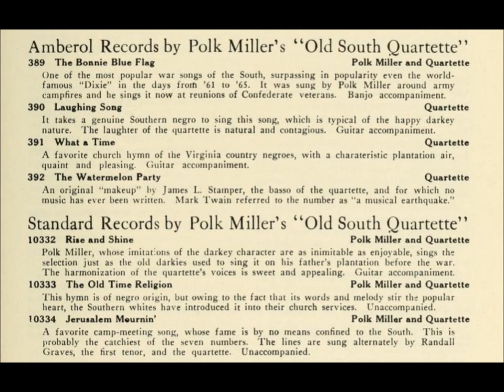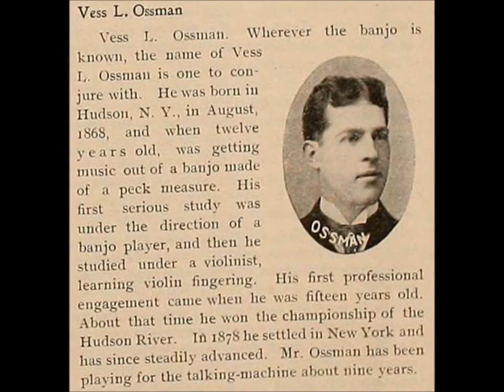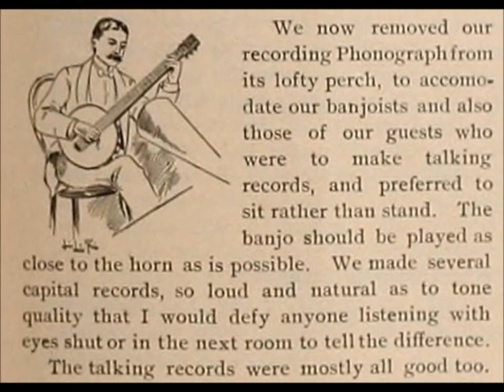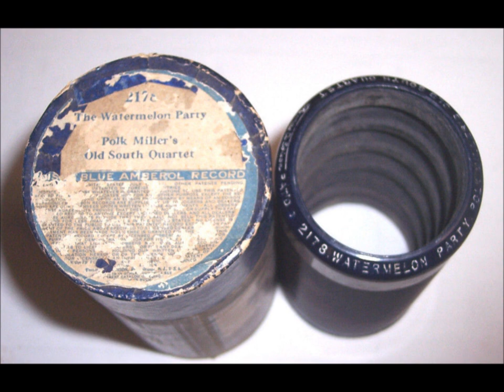Polk Miller and His Old South Quartet “The Watermelon Party" on Edison Amberol 392 (1910)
“The Watermelon Party" is performed by Polk Miller and His Old South Quartet on Edison Amberol 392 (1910).

I deplore the racist lyrics.

This is uploaded for historic reasons.  Historians need to know what stereotypes were promoted in popular songs in 1910.  If we wish to understand America's past (a laudable goal), we need to be aware of all types of literature and songs.

There’s a watermelon party gwine be givin’ here tonight
Oh you darkies won’t you come along with me?
Ya must get on your good behavior now and don’t you ride no fight
There be nice rolls possum there and sandwiches and ham
Some ice cream applejack some huckleberry jam
Sweet taters and persimmons and some California grits
All to twist them niggas appetite and mostly nourish it (Everybody!)

Watermelon’s nice, hurry up and cut a slice
Watermelon’s fine, hurry up and give me mine
Oh watermelon won’t you give it all to me

Now we gwine to have some chickens if that owner ain’t around
And we gwine to have some chocolates made up all of coffee grounds
There be catfish and flip flap and jumpin’ jacks and hops
Some flip flop, some ginger snaps, some sarsaparilla pops
And little frog legs all painted green and custards in a cup
And when them niggas sees 'em all, they’ll die of standing up (Everybody!)

And nearly all them watermelons at that party gwine be mine
Well if there’s any watches in that crowd go steal away his time
We gwine to dance them old time Mississippi flings
Cut them Mobile, cape cooper and the double pigeon wing
For dance we Schottische and de Mazuka and de Alabama dip
Them coons will have to hold their heads right up or lose their upper lip (Everybody!)

Now to sing another verse, indeed we haven’t got the time
Why don’t you hear them bells a ringing, they are callin’ me to dine
There they got all them watermelons and cut in pieces of three
And I’m saving all the sweetest and the biggest pieces for me
And if I stay away much longer then I can’t get in the line
And nothin’ will be left for me but watermelon rind (Everybody!)